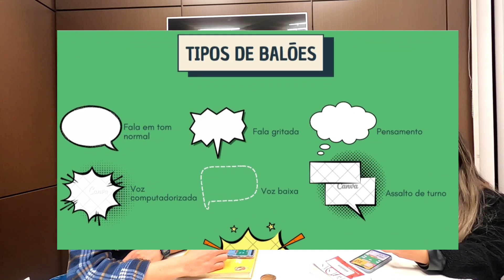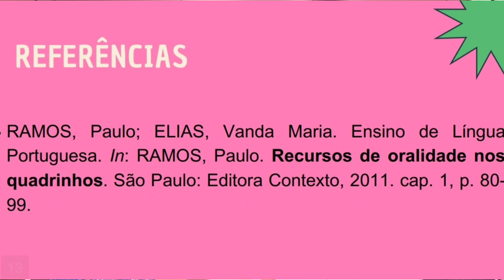ORALIDADE NOS QUADRINHOS Trabalho Final da Disciplina de Oratória | Participação Bianca Mildemberg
Esse é um vídeo para um trabalho final da Disciplina Oratória e Expressão do terceiro período da Faculdade de Letras pela PUCP PR.

Alunos:
Alex Pavanelo
Bianca Mildemberg